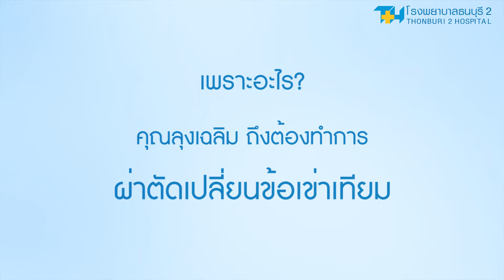โรงพยาบาลธนบุรี 2 - ความประทับใจจากผู้มาใช้บริการ ผ่าตัดเปลี่ยนข้อเข่าเทียม